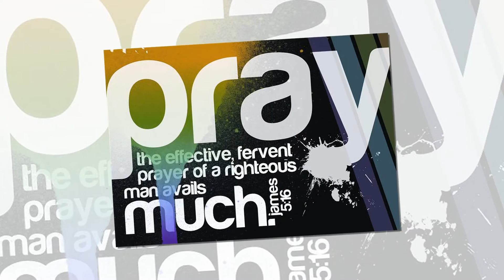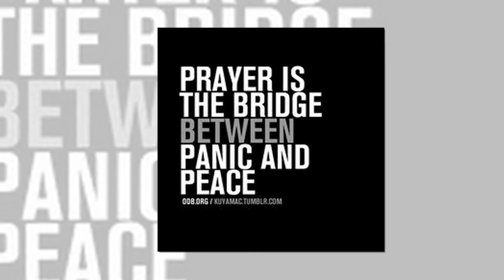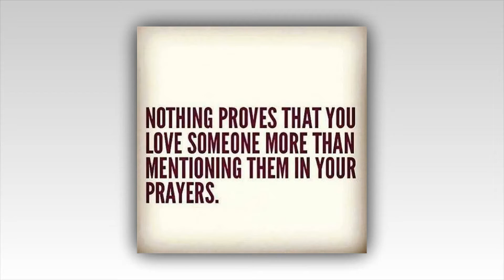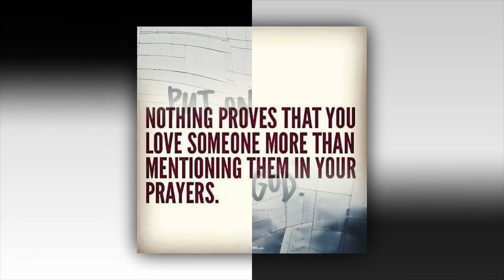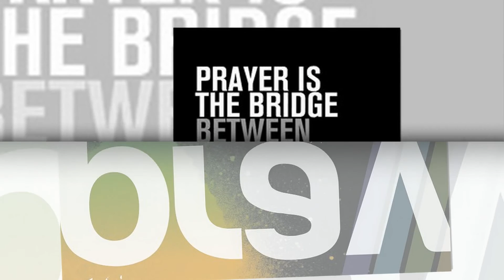Mother Maggie Ishmel A Prayer 2009